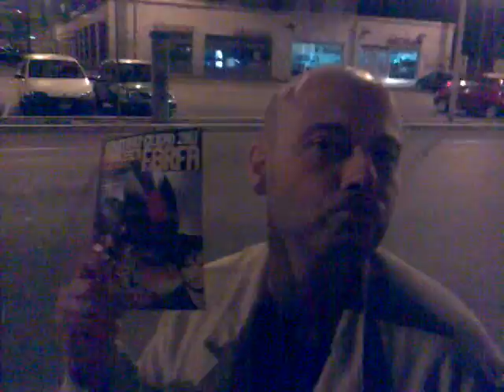Faccia Magnm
Faccia Magnum direttamente da Zoolander :D